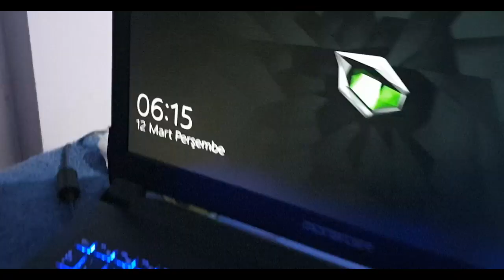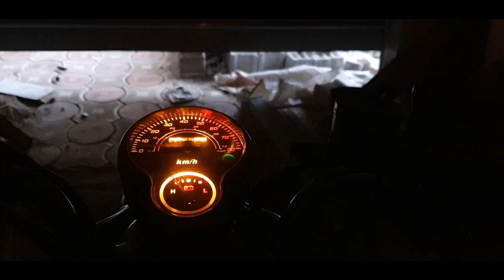Günlük Vlog Motorla Saç Kestirmeye ASMR Türkçe | Rahatlatıcı ASMR | Sessiz Vlog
asmr türkçe, sessiz vlog, asmr vlog, enomen